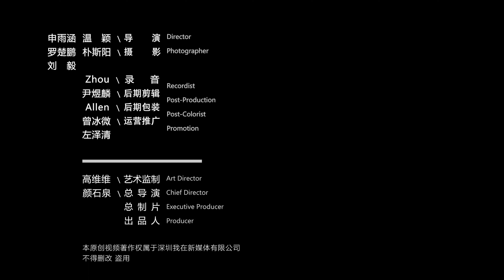城市总设计师制解决城市发展面临的复杂问题 孟建民专访Interview with Meng Jianmin, Academician of Chinese Academy of Engineering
深圳超级总部基地是深圳市最受瞩目的重点片区之一，作为总设计师，孟建民在采访中讲述了他在深超总片区实践“城市总设计师制”后的思考，并阐述了本原设计的个人理念。
The Shenzhen Super Headquarters Base is one of the most watched key areas in Shenzhen. As the chief designer, Meng Jianmin described his thoughts after implementing the "Urban Chief Designer System" in the Shenzhen Super Headquarters Area in an interview, and explained the basic principles Personal concept for design.